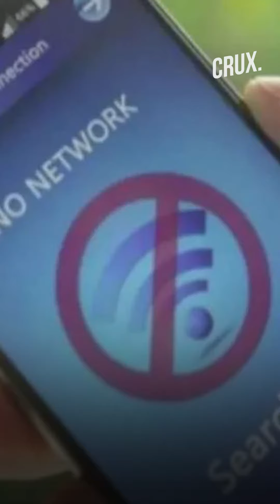US Expresses Concern Over Detentions, Internet Restrictions in Kashmir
The US State Department has  expressed concern over the continued detention of political leaders and restrictions on internet in Jammu and Kashmir.
The restrictions were imposed on August 5 last year when India's central government had announced the abrogation of the special status given to Jammu and Kashmir under Article 370 and its bifurcation into two Union Territories.